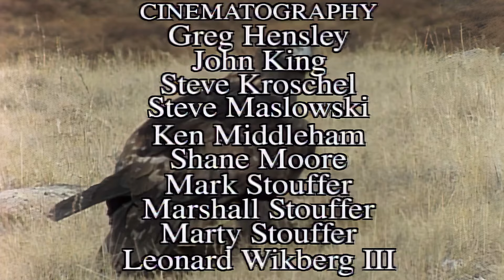WILD AMERICA: THE EYES HAVE IT 🌍 Full Exclusive Documentary Premiere 🌍 English HD 2024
🌍 Title: WILD AMERICA: THE EYES HAVE IT (SEASON 1 - EPISODE 3)
🌍 Summary: Did you ever wonder why a predator's eyes are right in the front of its head, while its prey's eyes are on either side? How can an Insect have as many as 30,000 separate eyes? How do a Frog's eyes help it swallow? Why are some animals color-blind? Come along as we look at how Nature has given each species its own unique way of looking at the world.

YOP: 1985
Cast: Marty Stouffer
Director: Marty Stouffer
Writer: Marty Stouffer

🔴 Certificate: TV-MA